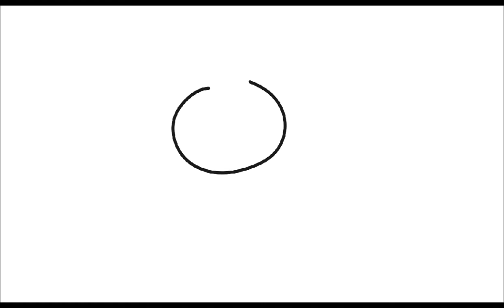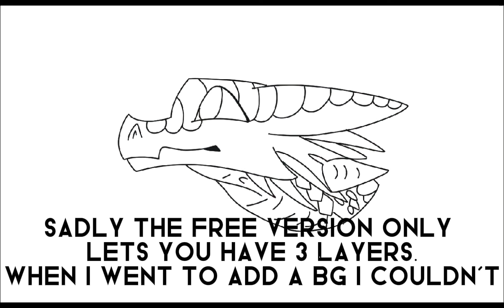Trying out a new Art App???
This was super fun to make! I am slightly disappointed that the free version only lets you have three layers but oh well. Oh, and I think I have a new style lol.

This video is not monetized in anyway. These are simply my opinions on the app.

Apps used:
Flex screen recorder
CapCut
Infinite Painter